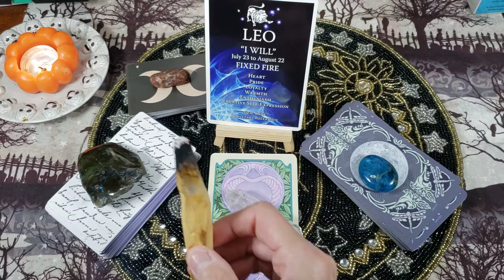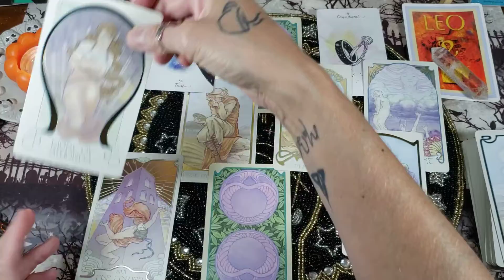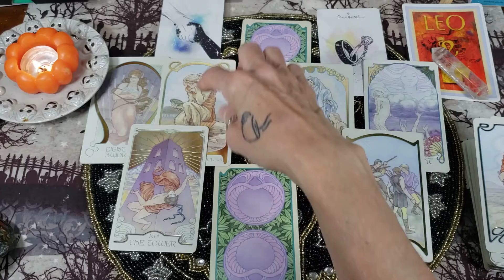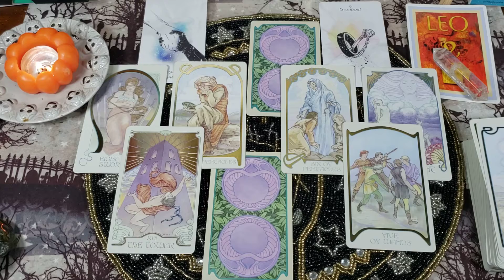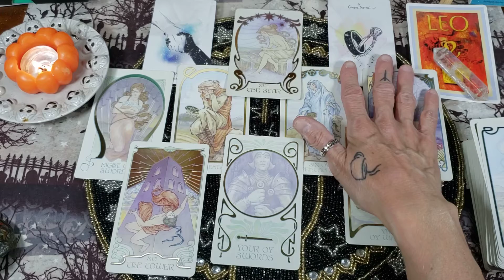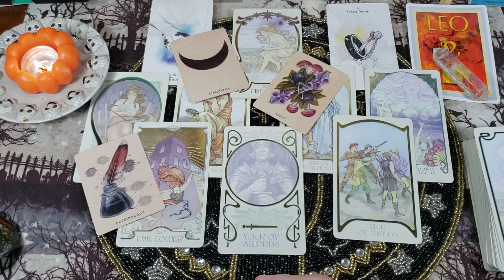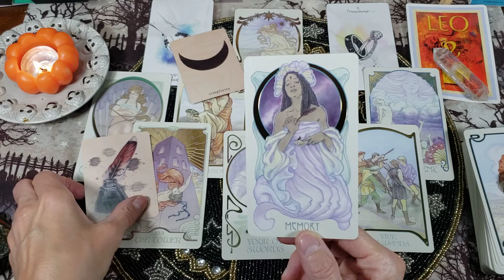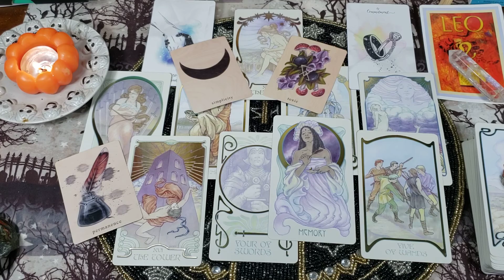♌ Leo ♌ Hard to Regain Trust. Your Partner Wants a New Start!/COMMITTED 💘 Love Mid Oct ~Nov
Welcome Leo to your Mid October ~ November Committed LOVE reading. This reading will not resonate with everyone,  so please take what you need to hear for your situation and leave the rest.

Decks Used:
Easy Astrology Oracle Card
Ethereal Visions Oracle
Dreamscape Oracle
Earthbound Oracle